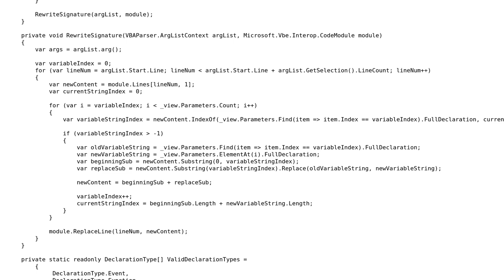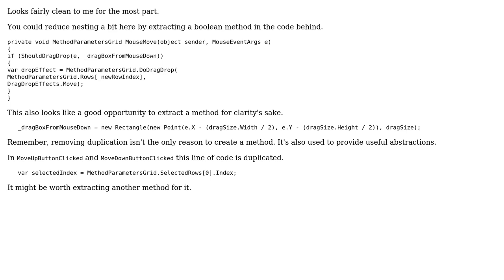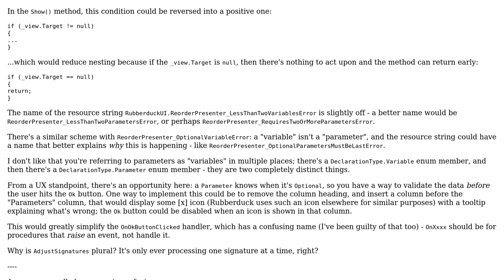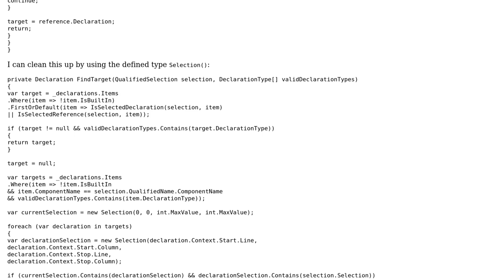Code Review: Reordering method parameters (3 Solutions!!)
Code Review: Reordering method parameters